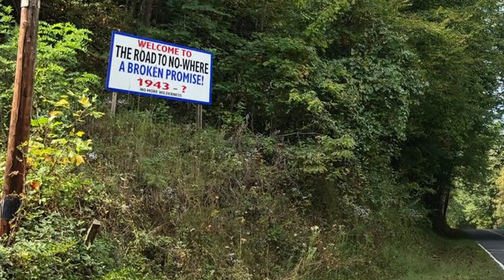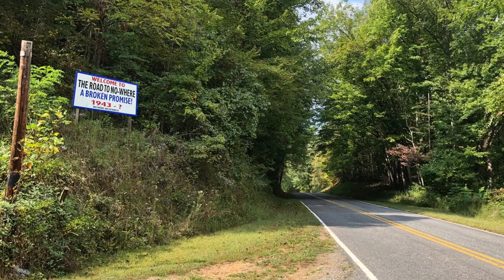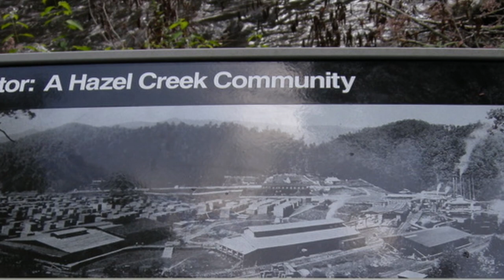Multiple Towns and Communities Under Water - Road to Nowhere - Fontana Dam - Judson, NC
Multiple Towns and Communities were flooded out and now, what little remains, are left sitting at the bottom of Fontana Lake. Farms, churches, homes, towns, and settlements, just to name a few, are all now gone. Judson, Bushnell, Proctor and Forney, and possibly more, were all affected. Swain County, North Carolina, gave up the majority of its private land to the Federal Government for the creation of the Fontana Dam and Fontana Lake, which is a reservoir for the dam, and also for part of the Great Smoky Mountains National Park.

If you have a story you would like us to consider telling on our channel, visit our website and head over to the story submission page, you never know, we might pick yours for an upcoming episode!

Image Credits:
Fontana Dam - CC0
Good Free Photos

Judson Image:
Viw of town - NARA - 280584.jpg
Public Domain
Wikimedia Commons by the National Archives and Records Administration
as part of a cooperation project

✦ Some video and/or photo elements are from one or more of the following:

✦ Some music and/or soundfx elements are from one or more of the following: